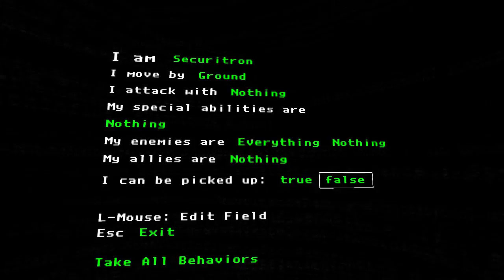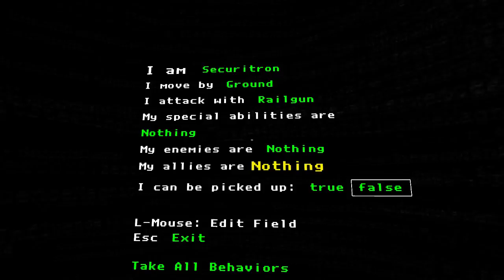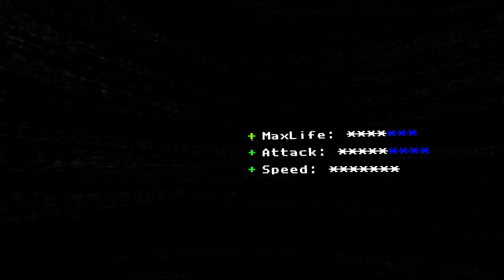[Let's Play] The Magic Circle - Episode 10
Enjoyed the video? Consider liking it, one click helps quite a lot!

Follow me on these web things!